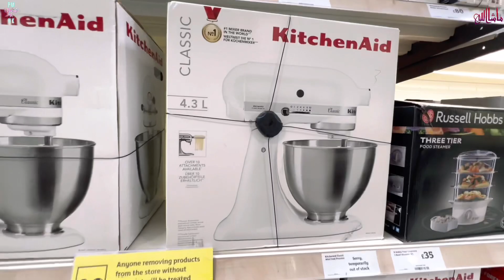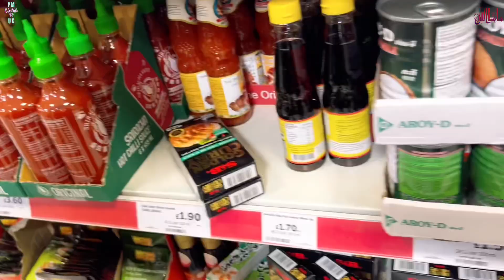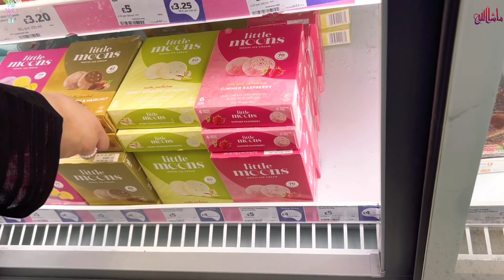Winter ki tyariyan| Wife husband time|| sales and offers in uk 🇬🇧 ||simple lunch recipes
Description
In this video: 🎥 In this video I am going to share how we are getting ready for winter in uk, spending time with husband or wife together, also sharing a simple delicious paneer recipe with full ingredient and method. Hope you will like it. Thanks 😊

Introduction:
Aslam o Aleikum. I am Pakistani British vlogger, this is my channel “ Pakistani Mum Lifestyle In UK". My dear virtual family I'm very happy that you found my video on YouTube and stop by... I welcome you all to my channel.

 Tiktok🎵👉: pakistanimumlifesinuk

The content published on this channel is our own creative work protected under the copyright law. Everything used or purchased in this video is my Own.

A pakistani mom Summer Evening routine |Pakistani mom in uk|
Summer Busy Routine of A Mom Evening To Night Routine with kids|Mom Routine vlogs
7am to 9pm Busy Routine of Indian mom| easy Summer food ideas summer recites
full day Busy Morning to evening routine of indian mom| My 5 Am Mom Morning Routine|Busy Mom Morning|Get It All Done
routine full day pakistani mom busy routine| my evening routine| my evening routines 2023|evening routines uklevening routineslevening routines mom|evening routine productivelevening routine uk|evening routines 2023| evening routines|